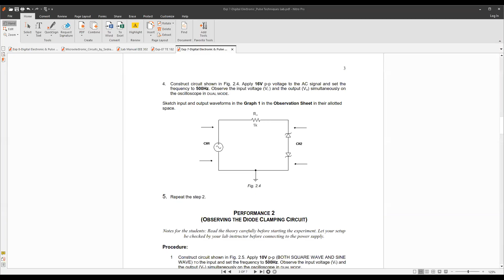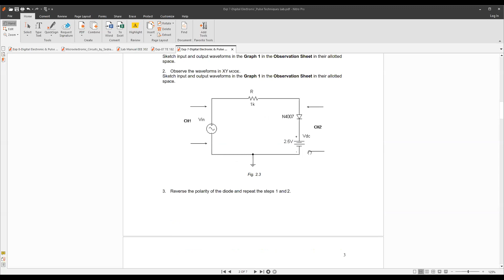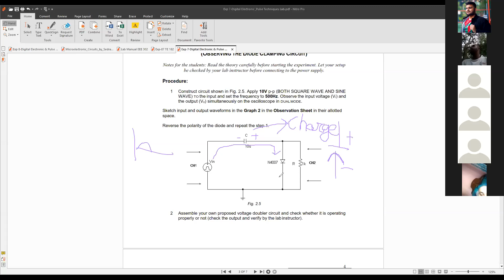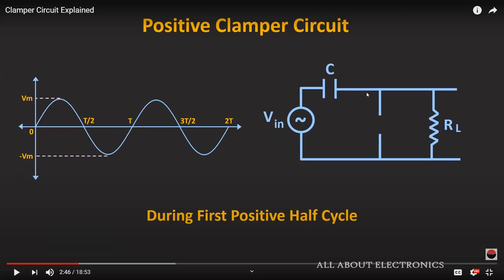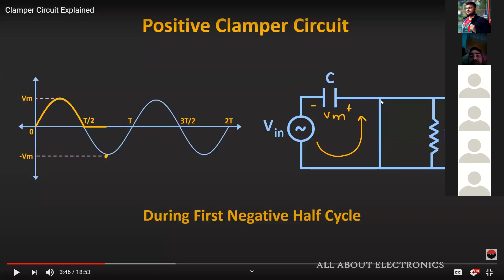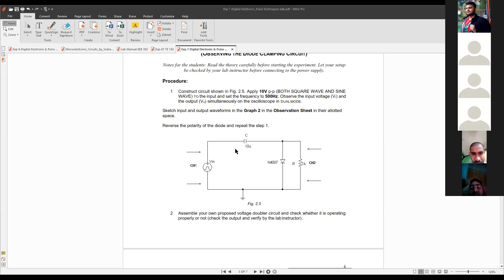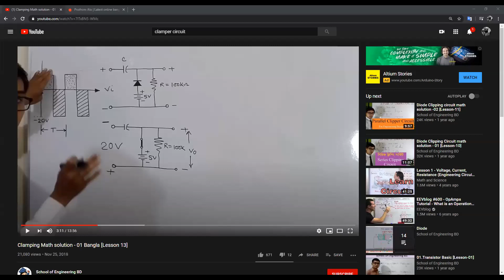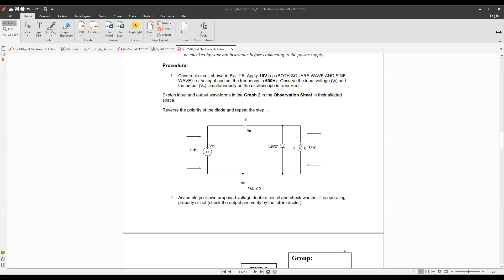Class-4: EEE 217 26.04.20